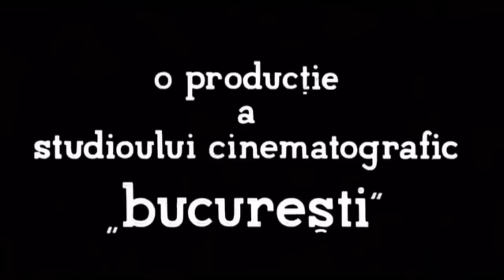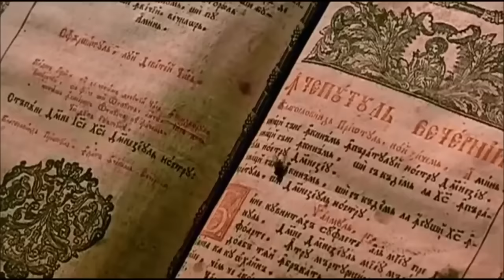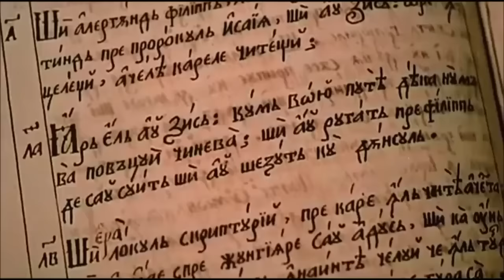Amintiri din copilărie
Film regizat de Elisabeta Bostan. Se bazează pe opera literară „Amintiri din copilărie” de Ion Creangă.